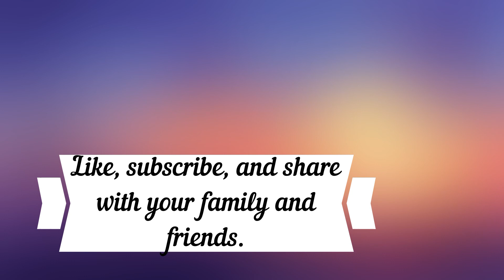2021 Canadian Winter: A day out in snow here in Saskatchewan.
She is inspired by Maryam Masud and we hope that other kids will be inspired in similar way.